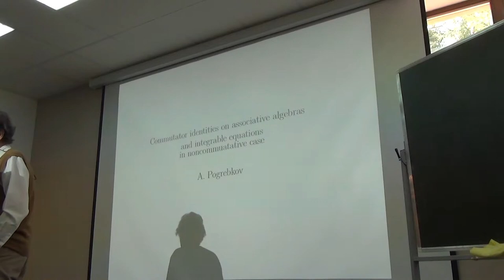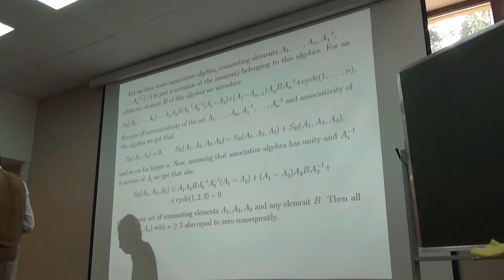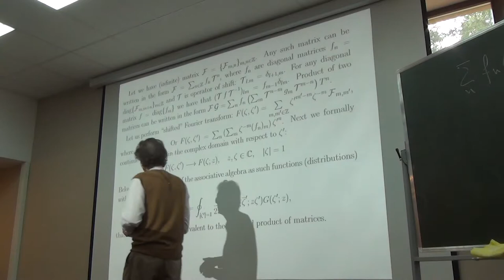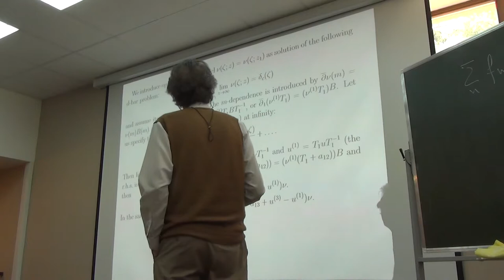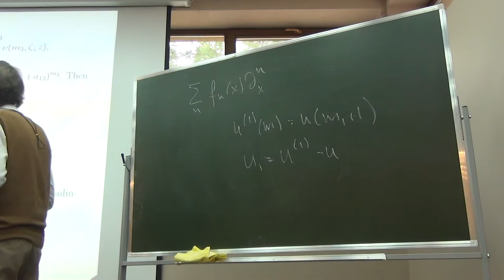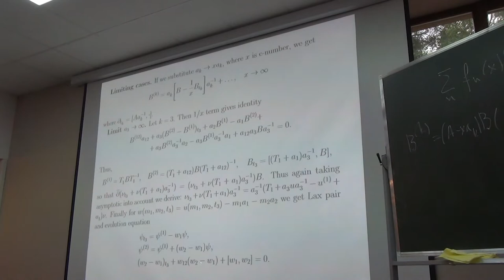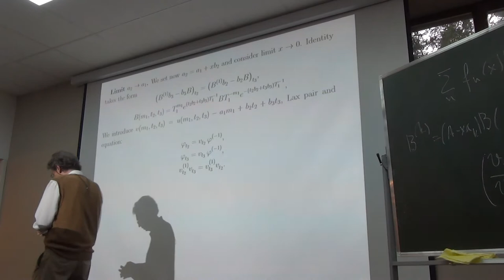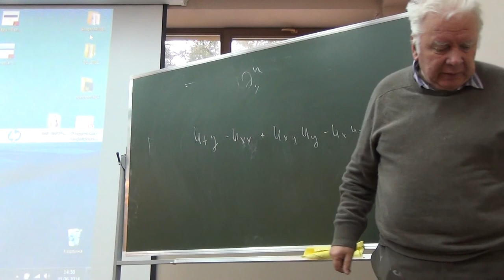Noncommutative Hirota difference equation. Landau Days 2014. Pogrebkov A.K..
Commutator identities on associative algebras and integrable equations in noncommuatative case.
Pogrebkov Andrey K., June 25, Landau Days 2014.